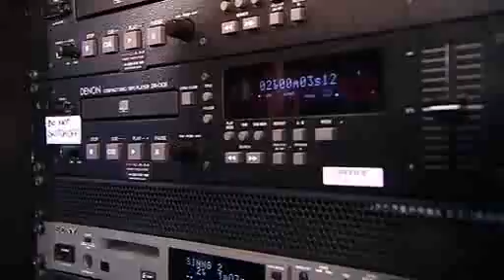Dreambears - Britain's Got Talent 2009 - Week 5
Dreambears, I love them. Fact.